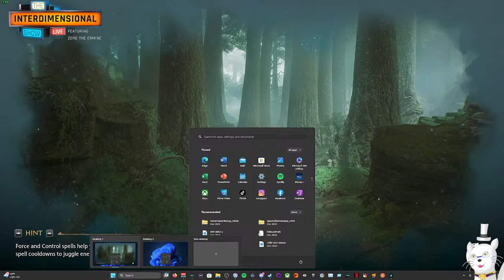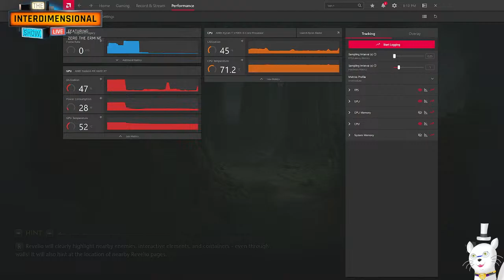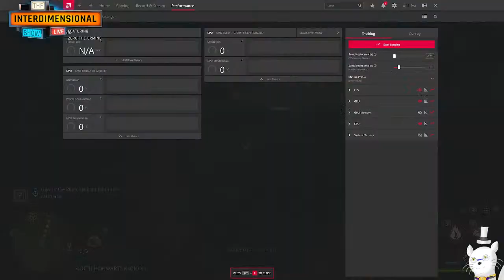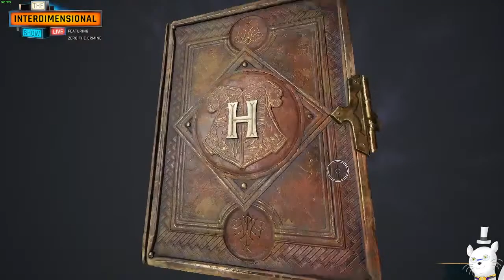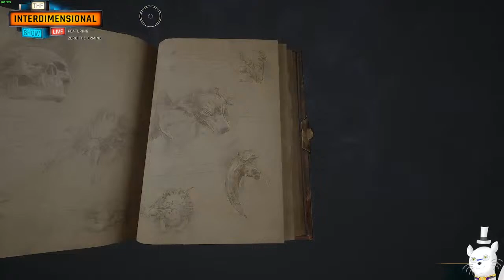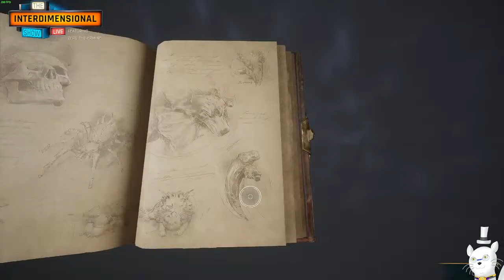NEW SETTING FOR WIZ GAME SO LET'S HOPE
I have meaning to jump back into this game but its just be a mess to play. Let's hope the setting I found work.
(18+/Flashing Lights/Seizure Warning)